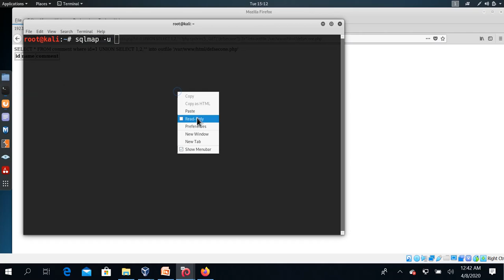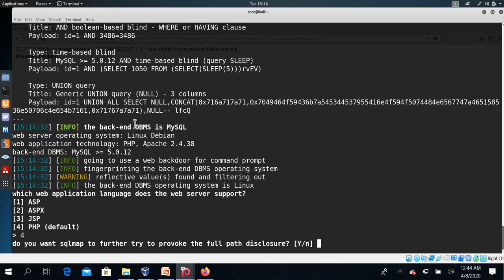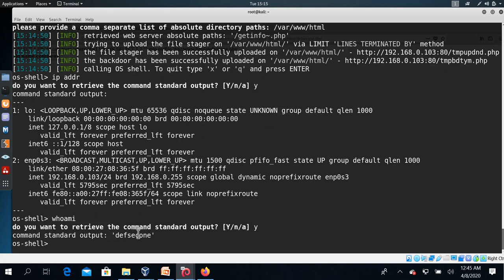Part 16 - Web Application Security - SQLMAP(In Tamil)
This video is about automating SQL injection using SQLMap. The attack is performed on php based application with Mysql as database.